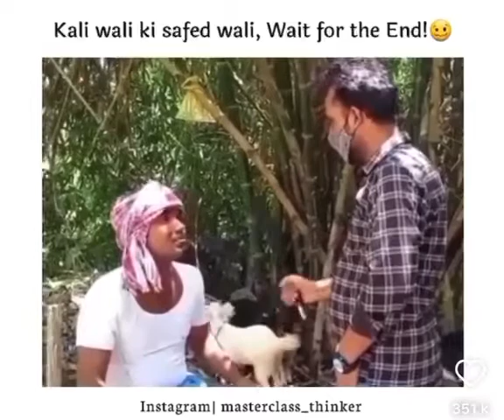Kali Wali Ya Safed Wali